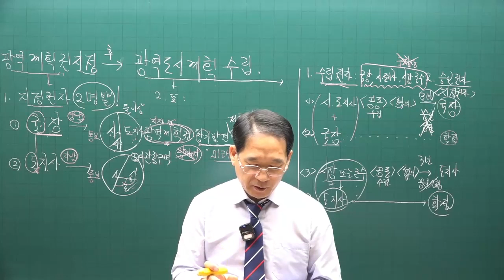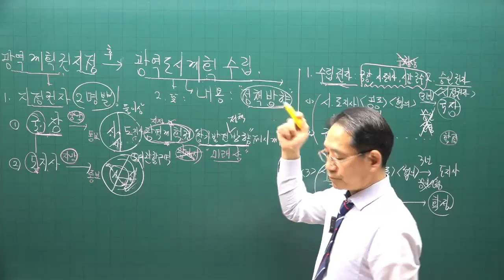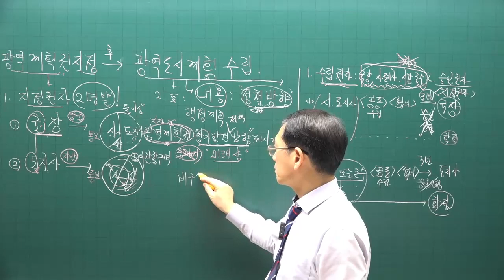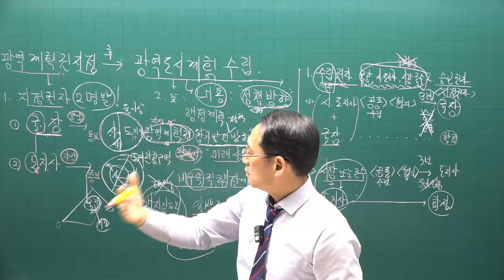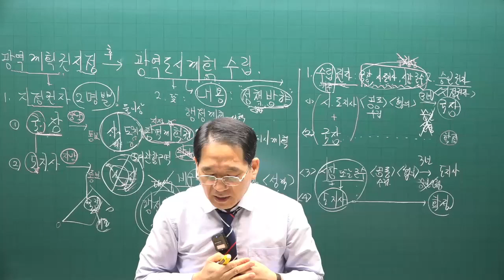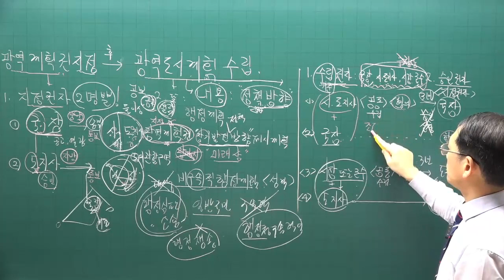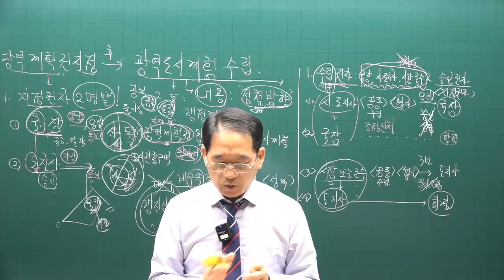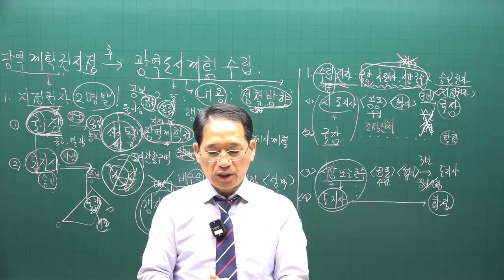[공전무 - 공인중개사 무료인강] 2023년 공인중개사 부동산공법 박한수 교수 기본이론 6강